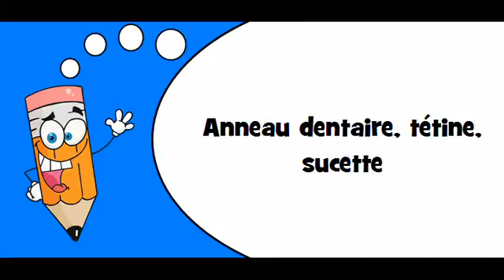French phonics # Topic = Produits de soins personnels